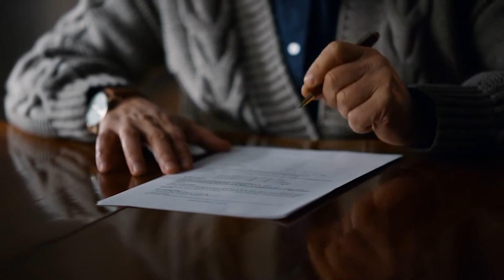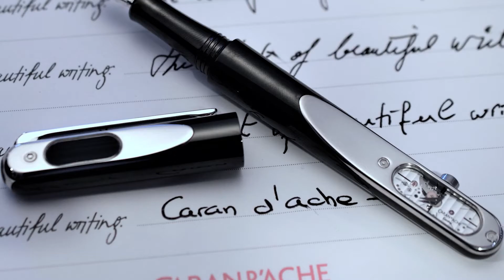Top 10 Luxury Pen Brands - Best Pens for Office!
In this episode of Who’s on Top, we take a look at the top 10 luxury pen brands! In this list, we cover the best pens for office work.

If you are looking for the best pens for office work, this is the video for you! Not only will these pens have your office looking professional, but these pens are also some of the best quality pens for writing! Luxury pens always come with high quality and attractive style. What is your favorite pen from our list of 10 best luxury pen brands?

Who’s on Top is a channel that focuses on delivering quality top 10 videos regarding a variety of topics. These lists are developed through in-depth research and analysis for each topic and may not align with your opinion. What other top 10 videos should we make? Do you agree with our top 10 list? Comment your ideas and thoughts below!